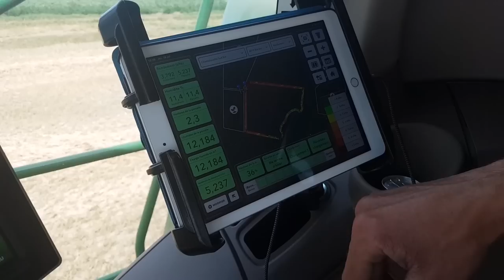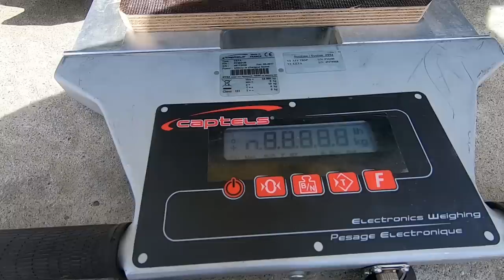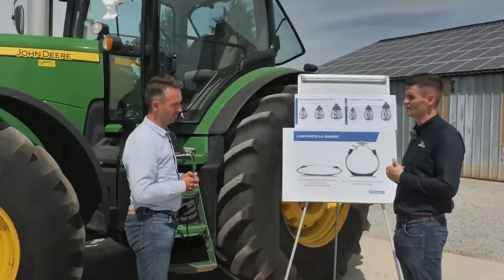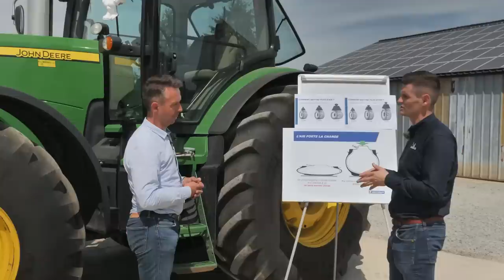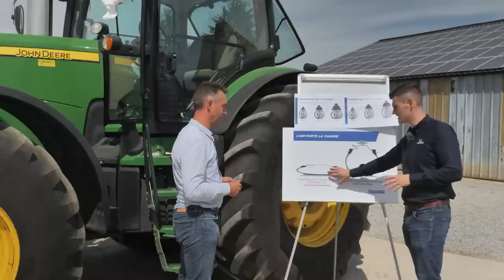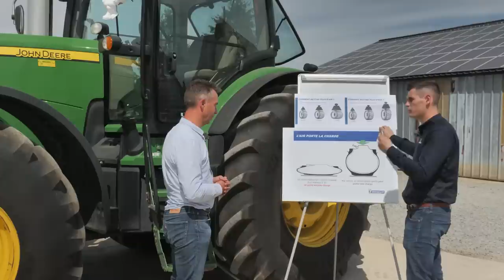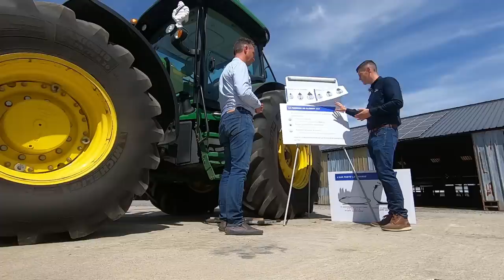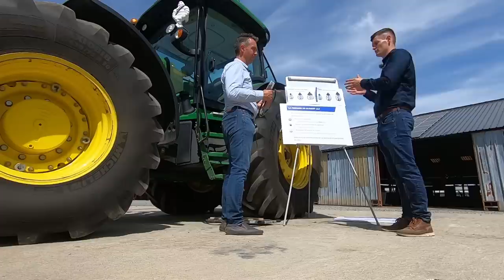Batteuse et Tracteurs, adaptation des pneus à la charge !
Adapter ses pneus à la charge pour sa batteuse ou son tracteur, un grand merci à JLC de la chaine JLC Lunelle farms pour la mise à disposition de ses locaux et matériels.